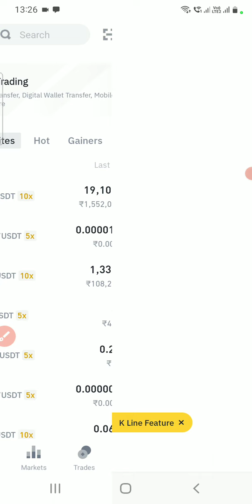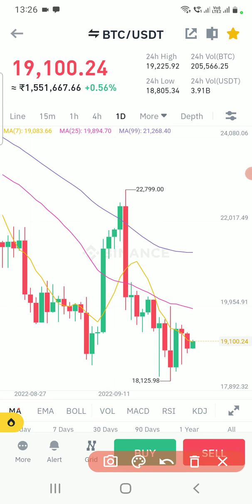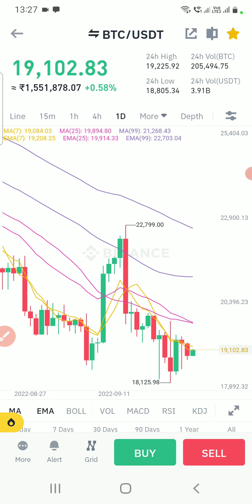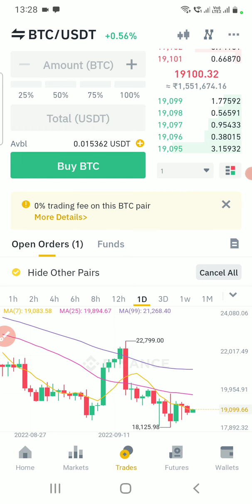Binance Malayalam How to add charts to trading screen in app| Harrys Fin n Sales | Cryptocurrency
Binance Malayalam How to add charts to trading screen | Binance trading app | Harrys Fin n sales

Binance is a cryptocurrency exchange which is the largest exchange in the world in terms of daily trading volume of cryptocurrencies.[2] It was founded in 2017 and is registered in the Cayman Islands.

Binance was founded by Changpeng Zhao, a developer who had previously created high frequency trading software. Binance was initially based in China, but later moved its headquarters out of China following the Chinese government's increasing regulation of cryptocurrency.

Log in to your Binance account. Tap on the trading button, then tap [Sell].
Choose the cryptocurrency you want to sell and enter the amount. Tap [Sell].
Select how you want to receive the fiat currency. We offer different fiat channels for users in different countries.

Binance Malayalam,
binance tutorial for beginners,
binance tutorial malayalam,
binance trading tutorial malayalam,
binance malayalam sell order,
How to buy Bitcoin,
How to buy and sell cryptocurrency,
binance futures trading tutorial malayalam,
crypto futures trading malayalam,
crypto trading malayalam,
crypto live trading malayalam,
binance spot trading malayalam,
how to sell in binance app malayalam,
sell order in binance,
how to make money using crytocurrency,
Binance live

binance tutorial for beginners,Binance Malayalam,binance tutorial malayalam,binance futures trading tutorial malayalam,crypto live trading malayalam,binance trading tutorial malayalam,how to make money using crytocurrency,binance chart analysis,technical analysis tutorial for beginners,Binance Malayalam How to add charts to trading screen in app,Harrys Fin n Sales,binance charts tutorial,binance indicators settings,binance chart analysis malayalam,chats analysis